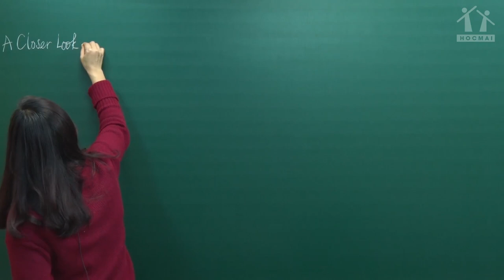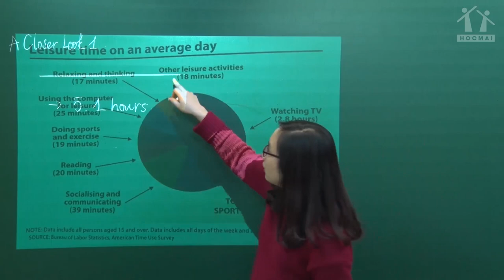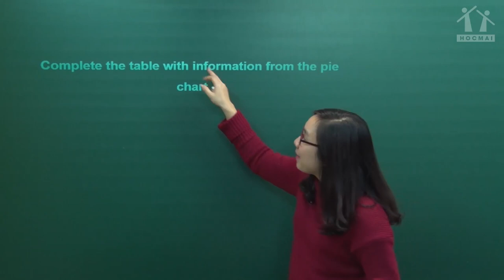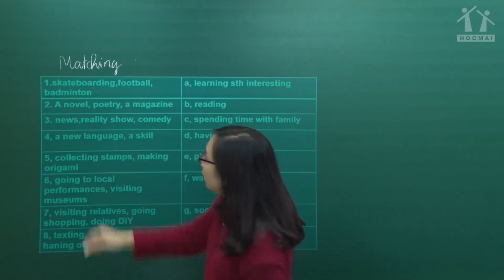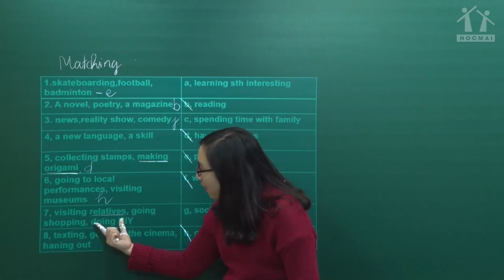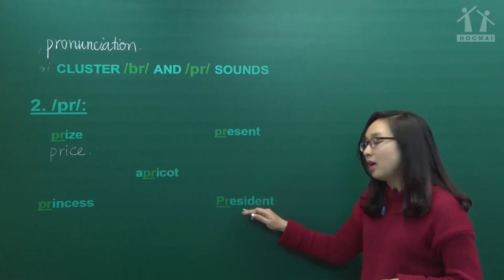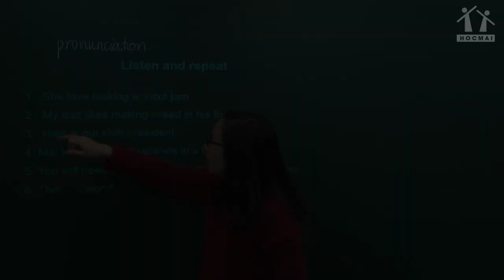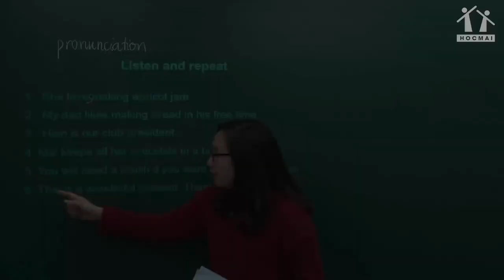Unit 1 Closer look - Tiếng Anh lớp 8 (hệ 10 năm) - cô lã Thị Hồng Hạnh - HOCMAI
* Bài giảng nằm trong chương trình Tiếng Anh lớp 6